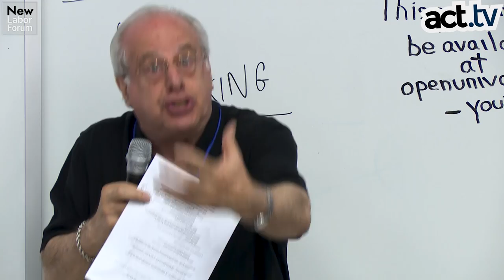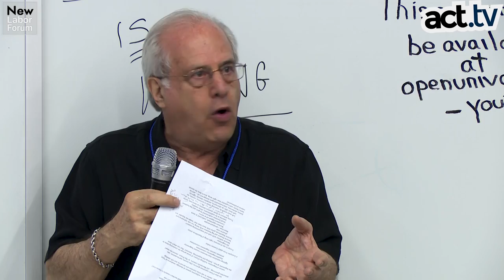Left Forum 2017: Gramsci's Importance for the Left Today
This panel will explore Gramsci's work as a major critic of capitalism. Part of a series on major critical thinkers, this panel seeks to show how engagement with Gramsci's work can advance and sharpen left strategies and tactics in our times.

Dr. Richard Wolff
Laura Flanders
Kate Crehan
Chirs Hedges